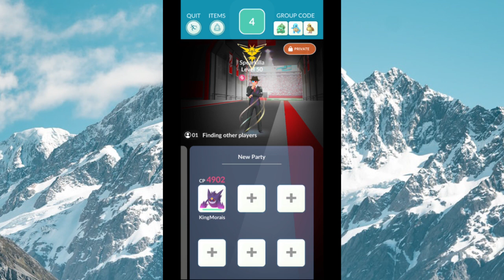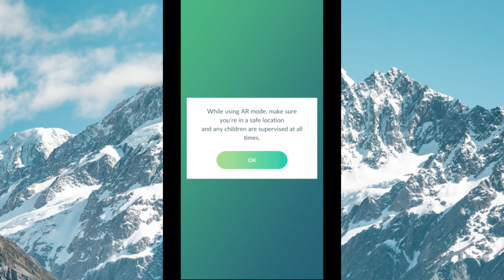Tier 4 Mega Medicham Solo Using Only Mega Gengar(No Weather Boost), in Pokémon Go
Mega Medicham Solo in Cloudy with Counter/Power Up Punch, boosting the raid boss for a little extra damage against Mega Gengar.
This is probably the easiest moveset for Mega Gengar and a good challenge.
Portugal, Algarve, Albufeira.